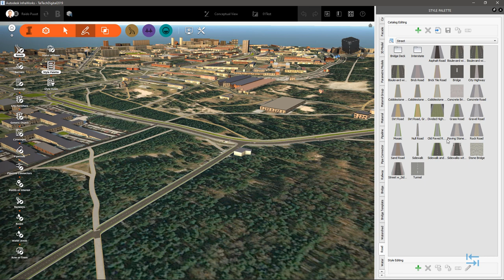BIM teedeehituses - InfraWorks 2019 (2020.0) vs 2020.1+